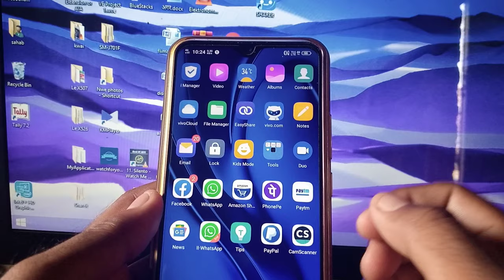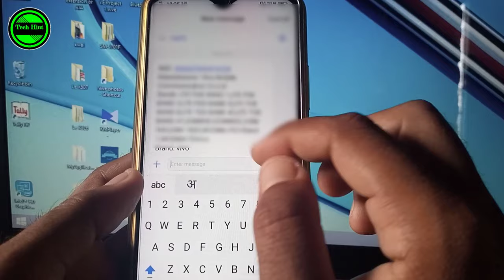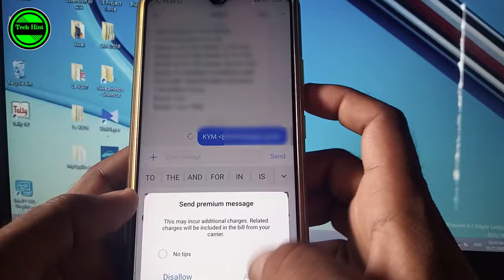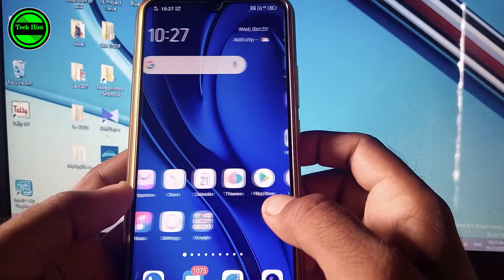मोबाइल चोरी का है या FIR तो नही कैसे पता करे - mobile ka Details nikale! Chori ka phone pata kare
मोबाइल चोरी का है या FIR तो नही कैसे पता करे online - mobile ka Details nikale ! Chori ka phone pata kare

Today Deals 👉 }

                 GEAR USED
➤ My Camera

➤ My Laptop

➤ My Headphone

🎵 Track Info:
Title : Crock Pot
Artist : Diamond Ortiz
Genre : Hip Hop & Rap
Mood : Dramatic

                     ➤ Query
1. 14422 call kaise kare
2. cdot mobile tracker
3. kaise pata kare ki phone kitna purana hai
4. chori ka phone kaise
5. chori ka iphone ka lock kaise tode
6. kaise pata kare ki phone track ho raha hai
7. cplc mobile check karachi
8. kaise pata kare chori ka phonr ha ya nhi
9. kaise pata kare phone chori ka hai ya nahi
10. chori ka phone kaise pata kare
11. band mobile ki location kaise pata kare
12. mobile location app